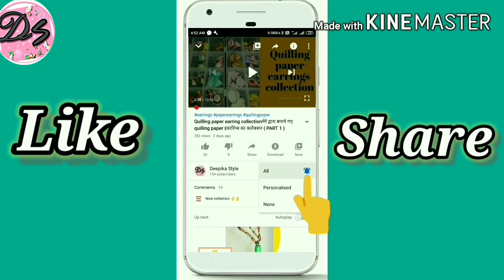Mix Veg Sabji | मिक्सवेज Restaurant Style Mix Veg Sabji | Healthy Indian Recipe | Nutritious sabji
Hi everyone,

dry mix veg recipe dhaba style आपने सब्जी तो बहुत सी खाई होगी और सभी का स्वाद अलग अलग होता है तो आज क्यों न सभी सब्जियों को एक साथ बनाये सच मानिए इसका स्वाद लाजबाब होता है और ये एक तरीके से हेल्थी डिश हो जाती है क्योंकि इसमें अलग अलग तरीको की सब्जियां डाली जाती है